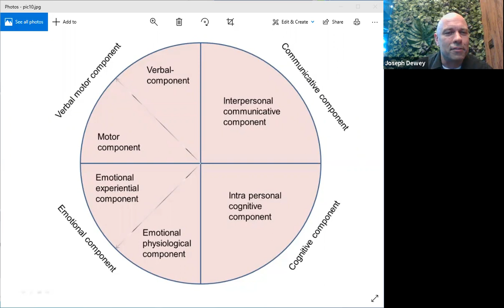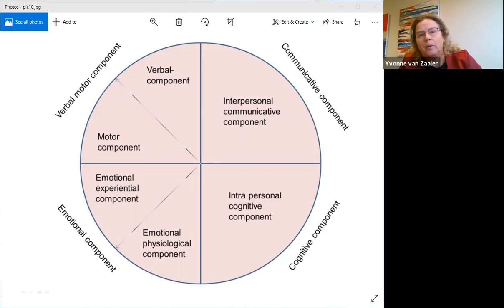Understanding cluttering 3: Preconditions for therapy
I'm really excited about this entry in the series, preconditions for therapy. Yvonne talks about therapy, especially factors leading up to therapy, the initial diagnosis and the first few weeks of therapy. Yvonne also talks about the best pacing for therapy.